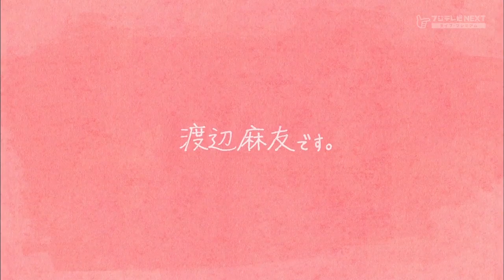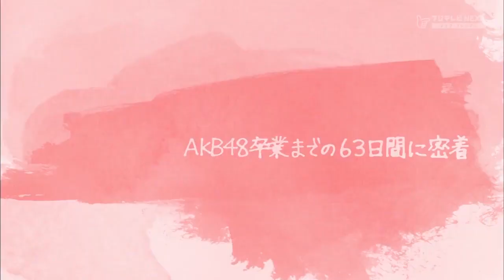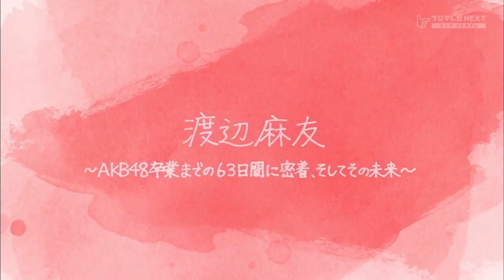Watanabe Mayu The Graduation Documentary Of AKB48